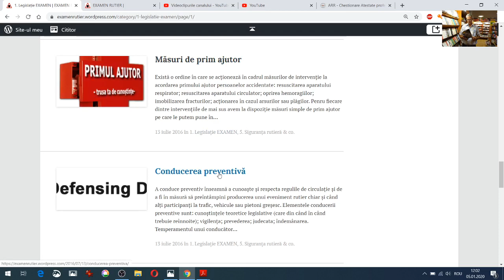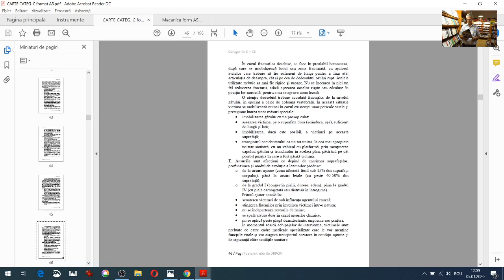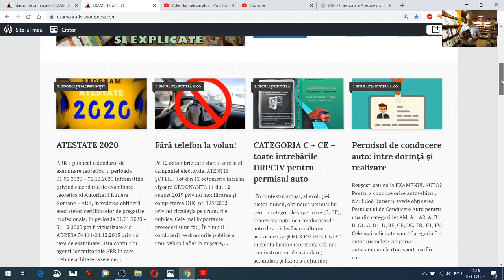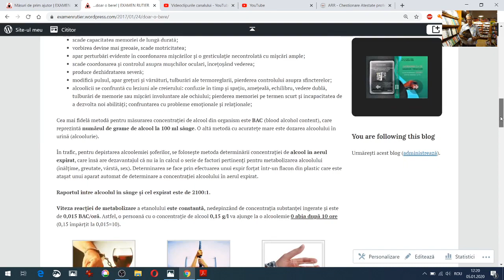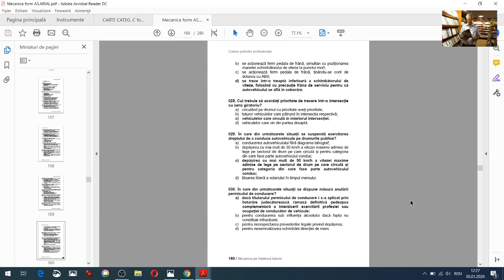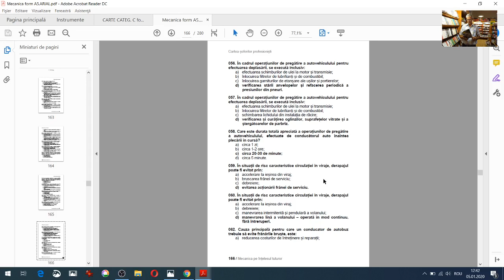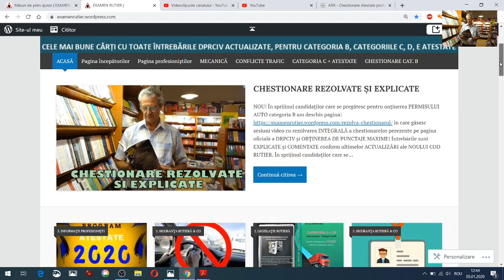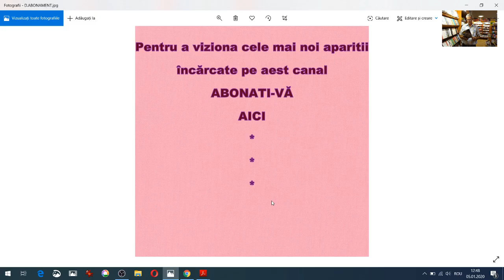CONDUCEREA PREVENTIVĂ - activitate complexă menită să asigure fluenţa şi siguranţa traficului!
A conduce preventiv înseamnă a cunoaște și respecta regulile de circulație și de a fi în măsură să preîntâmpini producerea unui eveniment rutier chiar și când alți participanți la trafic, vehicule sau pietoni greșesc.